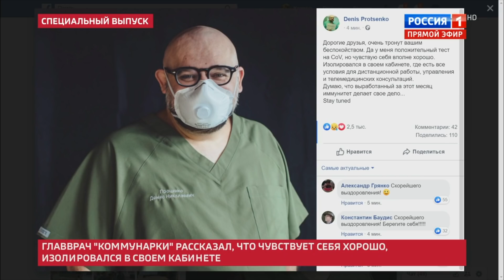Не уберегли? Путина заразили в больнице, где он ходил в американском скафандре